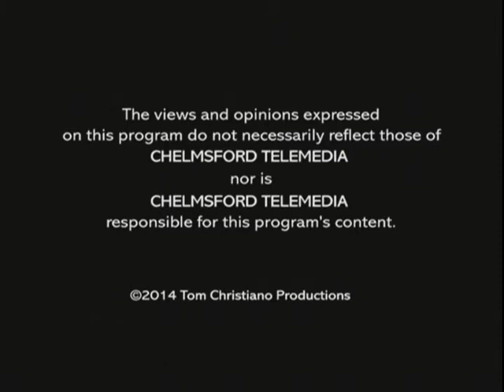Contemporary Artist Special P.I. Show, FEB 25, 2014 - sound fixed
This new Politically Incorrect Show -- taped on FEB 25, 2014 -- is a one hour Contemporary Artist Special, hosted by Tom Christiano, and featuring six wonderful artists: (L to R) Paul Pedulla. Trina Teele...Paula Mingolelli...Virginia Peck...Rita Thompson. and Don Ouellette. We discussed many aspects of their art and life, including how they got started as an artist. what techniques they use as they paint. where and when do they create their art. what are their artistic goals. If you like art, I think you'll like this Show. This is the 362nd P.I. Show. This new Politically Incorrect Show -- taped on FEB 25, 2014 -- is a one hour Contemporary Artist Special, hosted by Tom Christiano, and featuring six wonderful artists: (L to R) Paul Pedulla. Trina Teele...Paula Mingolelli...Virginia Peck...Rita Thompson. and Don Ouellette. We discussed many aspects of their art and life, including how they got started as an artist. what techniques they use as they paint. where and when do they create their art. what are their artistic goals. If you like art, I think you'll like this Show. This is the 362nd P.I. Show.